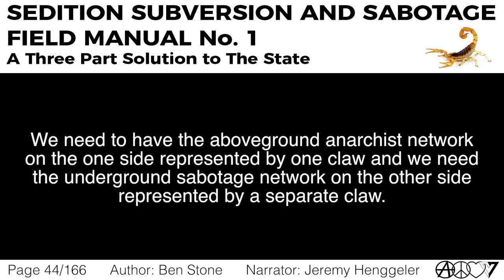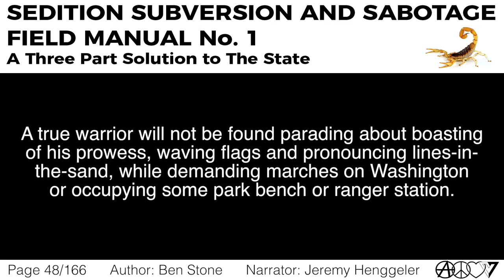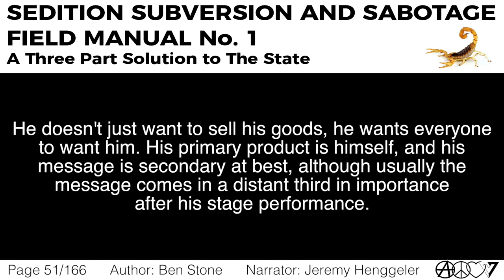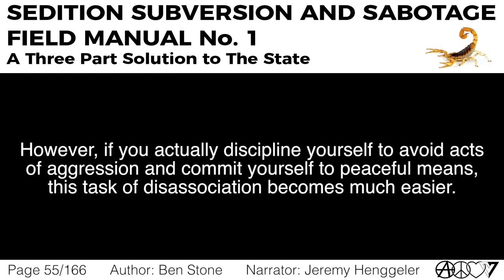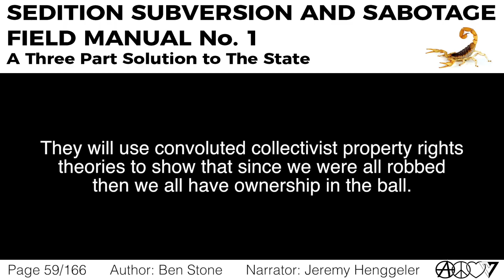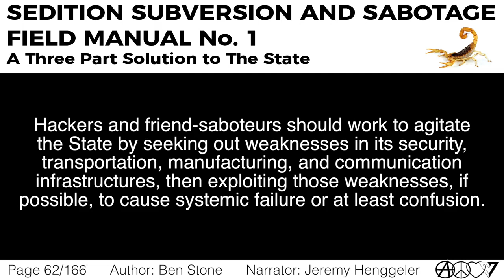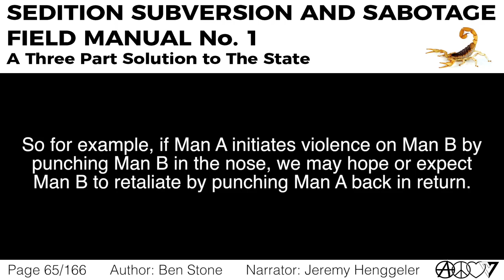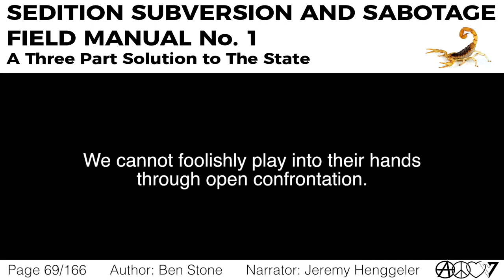Part 1, Ch. 4: The Three Part Attack [Sedition, Subversion, and Sabotage]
This chapter is read by Jeremy Henggeler.

Bitcoin: 15Bdzduwt92jYFGFaK2NSkPYFTaLbtonJg